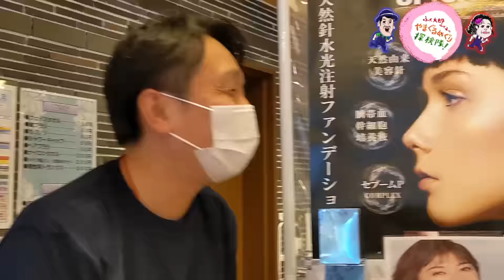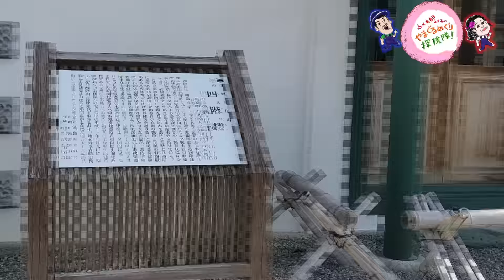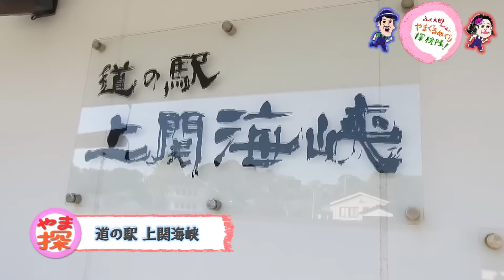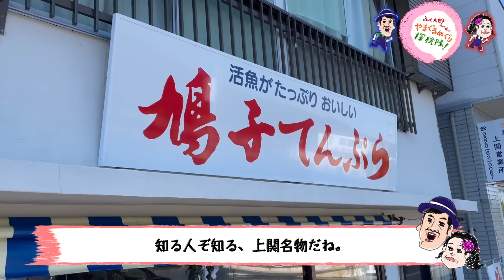【山口県】『ふく太郎ふく子のやまぐるめぐり探検隊！上関町編』不老長寿の実！？コッコーの謎を探れ！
【大賞を狙え！東野幸治と和牛がMCを務める「Cheeky's channelアワード」で月間大賞に選ばれればギフト券10万円分贈呈！年間大賞はなんとギフト券100万円分のチャンスも！】

『ふく太郎ふく子のやまぐるめぐり探検隊！』
この番組は「山口県内各市町の特産物を使用した山口のグルメ“やまぐるめぐり”の19品をご紹介！
『地域物産・地域振興事業勝手にサポート大使』山口ふく太郎・ふく子が、
生産者や食材と触れ合いながら、地域に関する背景を学び、山口県の魅力をお届けします！

提供：オールやまぐち！県産品売り込み会議
出演：山口県住みます芸人 山口ふく太郎・ふく子
脚本：いちかわニャー
編集：有限会社ネットワーク